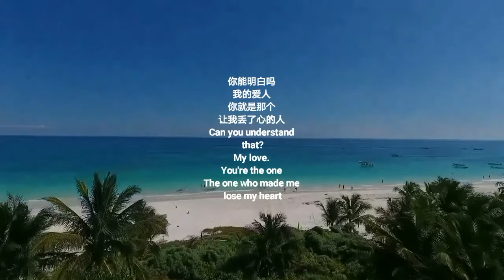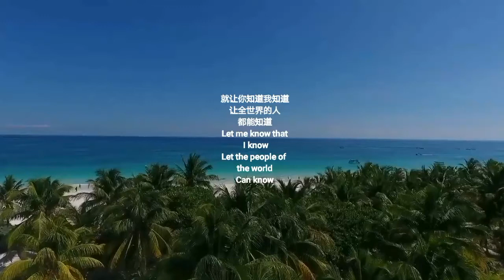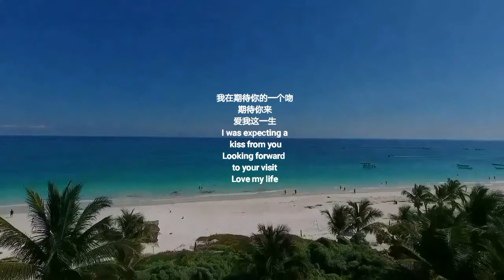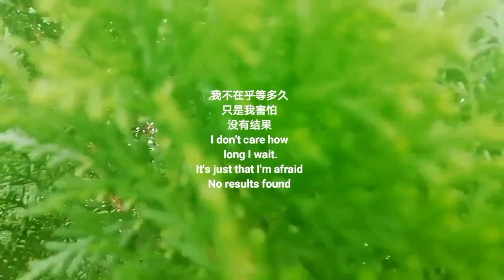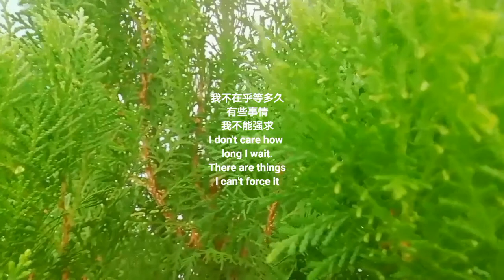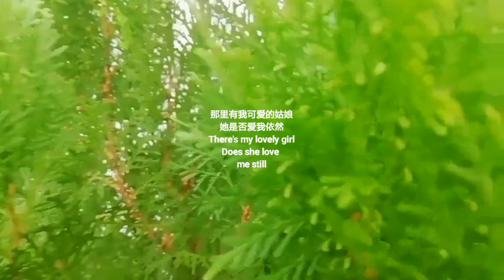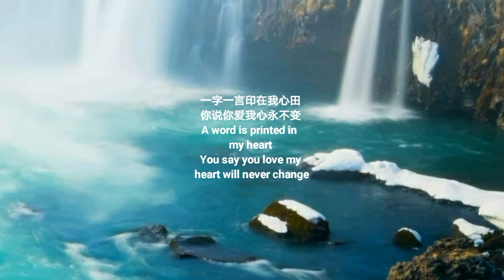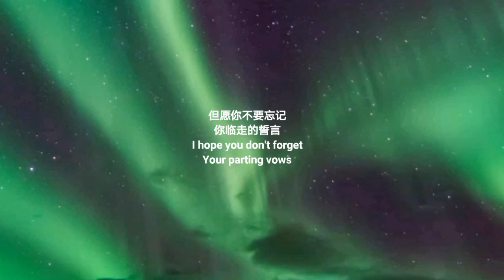How to sing-非凡唱响大地-❤️丘宝#109,-认错-你知道不知道-我不在乎等多久-等我那一天-臨走的誓言-,Enjoy and Releax #109/为你歌唱三千年/@PoW18